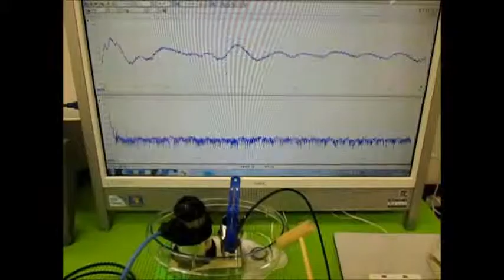非線形振動（叩く・・・）を利用した超音波制御